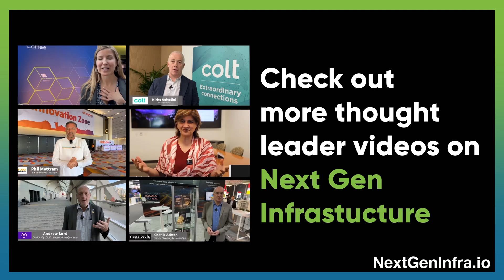MWC24: The Pivotal Year for Network APIs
After so many years of development, will 2024 be the pivotal for Network APIs? Usman Javaid, Chief Products & Marketing Officer from Orange Business explains:
- The mobile industry has come together for the first time to establish a common set of standards for Network APIs, ensuring a consistent experience for developers across different mobile network operators globally.
- The convergence of the ecosystem of hyperscalers with mobile network operators, allowing for enriched developer ecosystems through the exposure of APIs via hyperscaler partners and other API providers.
- The potential for application developers to incorporate networking functionality within their applications using Network APIs, enabling them to create a myriad of use cases such as Geo fencing and fraud detection.